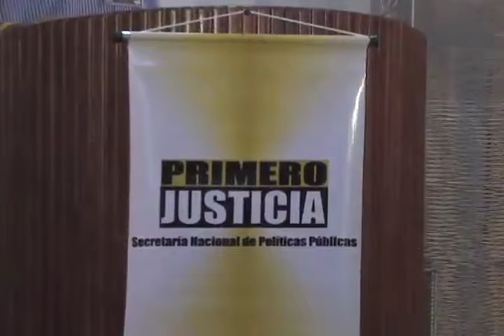Julio Borges: 3ras Jornadas Programáticas Edo Anzoátegui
JORNADAS PROGRAMATICAS